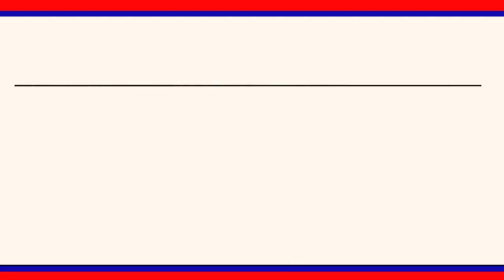శ్రీ రాజరాజేశ్వరస్వామినిదర్శించుకున్నభక్తులుశివనామస్మరణతో తన్మయత్వం పొందిపరవశించి పోతున్నారు|LRTNEWS